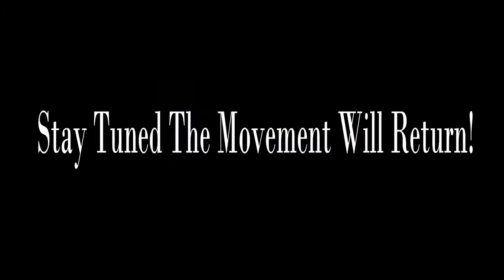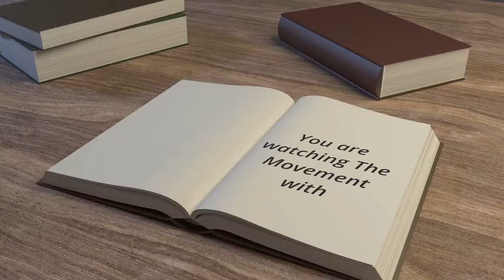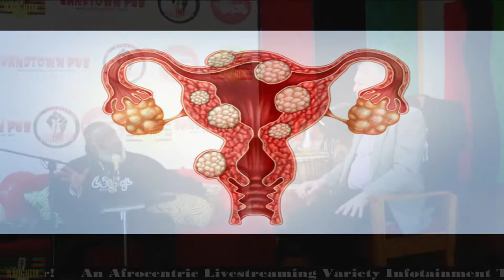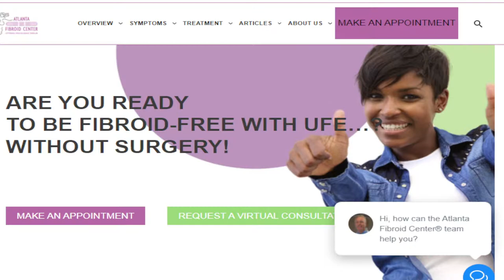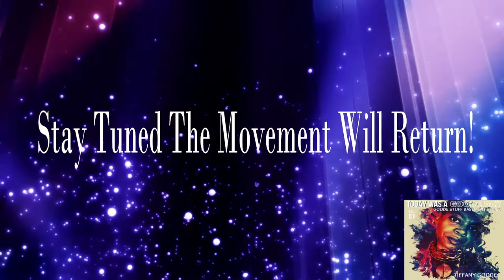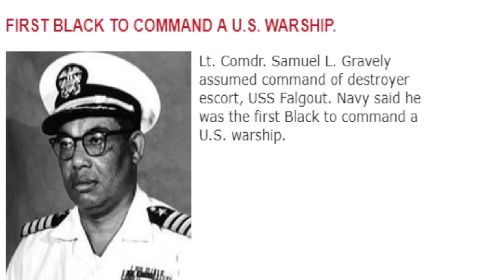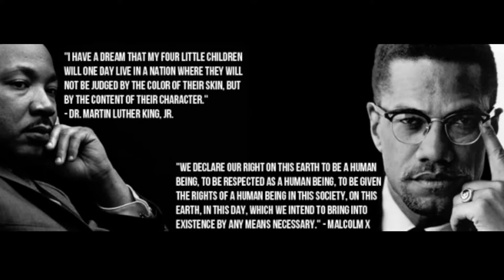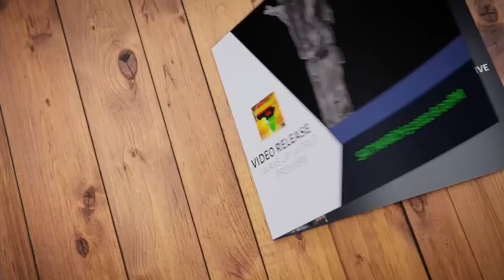The Situation w/Dr. FKeith Slaughter!!! Special Guests Dr. John Lipman and Marjorie St. Fleur!!!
An Intentionally Afrocentric LIvestreaming Talk Experience.